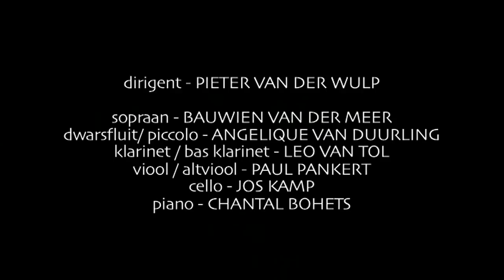Pierrot Lunaire Pieter vd Wulp 18 Der Mondfleck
Arnold Schönberg's Pierrot Lunaire op. 21 Dirigent Pieter van der Wulp, Ensemble 88, sopraan Bauwien van der Meer. Deel 3, 18 Der Mondfleck
21 delen in drieen.
Live opgenomen in de Kopermolen in Vaals.
Bekijk ook de andere 20 delen via Youtube.